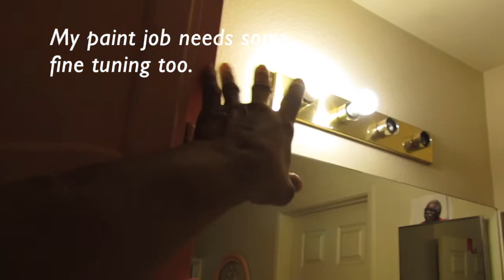My DIY Bathroom REMODEL! Marble TILE from STYROFOAM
I didn't have money for tiles; so I decided to make my own. I went on a scavenger hunt in my house and found a plastic and a placemat. It got real crazy after that.  Try and guess what I did to create the illusion of a tile surround. I love it! My DIY Bathroom REMODEL!  How to Make FAKE Mother of Pearl TILE Out of STYROFOAM
$180 is what I have spent so far on everything I did in the bathroom. I spent $0 dollars on the fake tile. I already had some E6000. My biggest total expense was the Mother of Pearl Mosaics and the two gallons of paint (tools included).